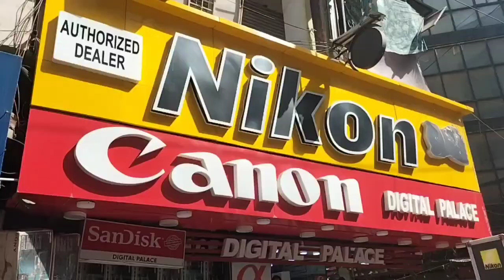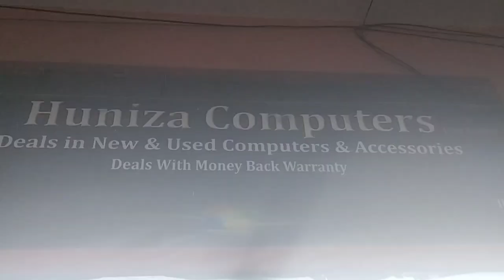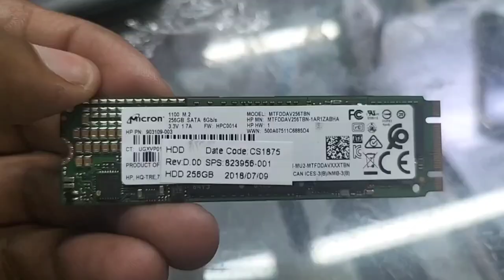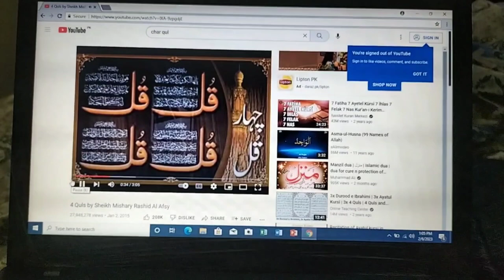Laptops | Camera | Vlogging kit #2023 #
laptops Camera Vlogging kit.

For Further Details Please
Comments.

Thanks.
Allah Hafiz.